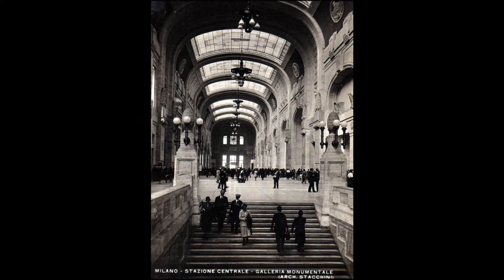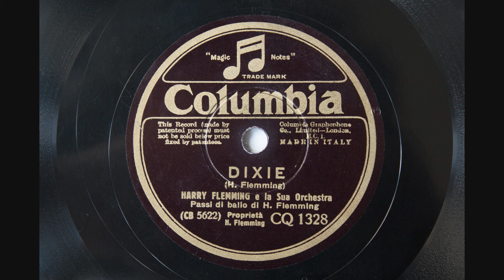Dixie - Harry Flemming e la Sua Orchestra - 1933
Dixie, by Harry Flemming
Harry Flemming e la Sua Orchestra
Milan, 21/10/1933
Columbia CQ 1328
Matrix: CB 5622-2